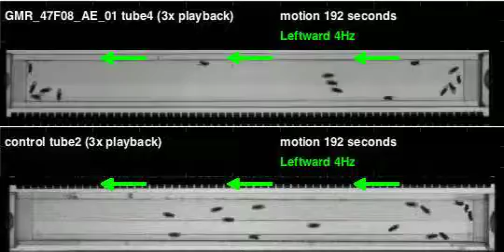GMR_47F08_AE_01_shi_Athena_20110810T153559 motion (seq3)